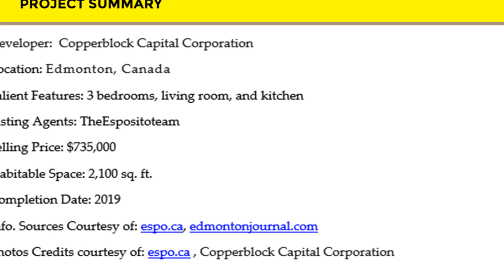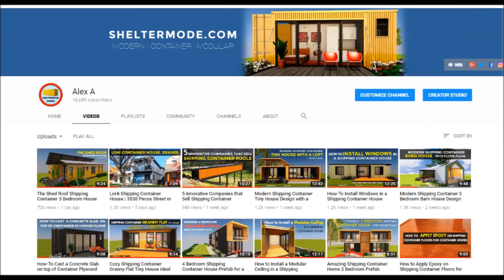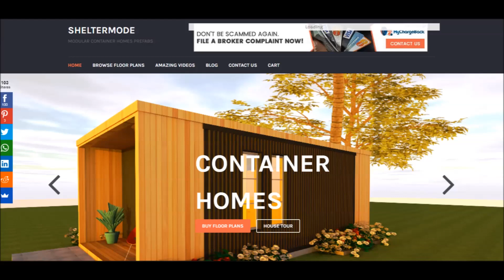INSIDE TOUR: FIRST SHIPPING CONTAINER HOME IN EDMONTON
INSIDE TOUR: FIRST SHIPPING CONTAINER HOME IN EDMONTON. FIRST SHIPPING CONTAINER HOME IN EDMONTON - Modern Floorplan. Edmonton’s First Shipping Container Home by Copperblock Capital in Queen Alexandra, Canada. In this video, we bring you an amazing family house built with 6 shipping containers in Edmonton, Canada. This two-story house on an infill site is the first Shipping Container Home in Queen Alexandra area built by Edmonton-based real estate Development Company Copperblock Capital built using 6 forty foot high cube shipping containers. The shipping containers are perched 3 on 3, in a boxed out design creating a total of 2100 sq.ft of luxury living. The original shipping containers are nine feet, six inches tall and eight feet wide so the house doesn’t feel tight or like the space is too small. The containers are stack on top of each other with an in ground floor, the container at the entrance is cut-out at the front to create a sheltered entrance porch to the house. The containers are welded to each other, but also to a 64-millimeter thick steel plate. Extra posts and beams also are welded to the structure. The containers sit on a concrete foundation which raises the house above the ground level and also serves as the basement to the house. Both inside and out, there is very little evidence that this is a shipping container house. The interior and the exterior walls were framed, filled with spray foam insulation and dry-walled, almost none of the corrugated container walls are visible. Edmonton’s First Shipping Container Home by Copperblock Capital in Queen Alexandra, Canada.FIRST SHIPPING CONTAINER HOME IN EDMONTON - Modern Floorplan.INSIDE TOUR: FIRST SHIPPING CONTAINER HOME IN EDMONTON

This beautiful home was listed by TheEspositoteam and was sold within days for $735,000.

Project Summary.
Developer:  Copperblock Capital Corporation
Location: Edmonton, Canada
Salient Features: 3 bedrooms, living room, and kitchen
Listing Agents: TheEspositoteam
Selling Price: $735,000
Habitable Space: 2,100 sq. ft.
Completion Date: 2019
Info. Sources Courtesy of: espo.ca, edmontonjournal.com
Photos Credits courtesy of: espo.ca , Copperblock Capital Corporation